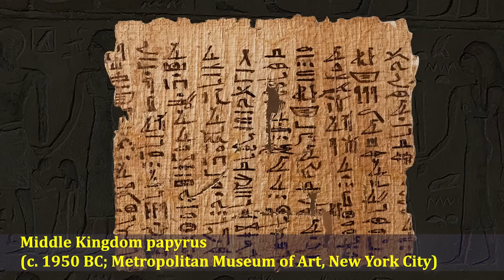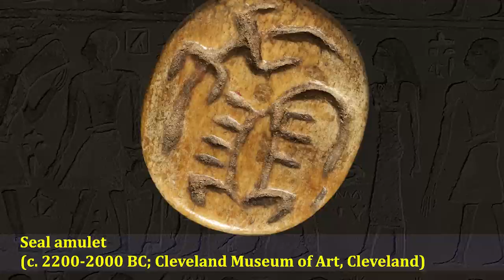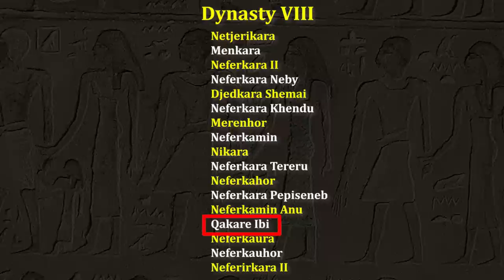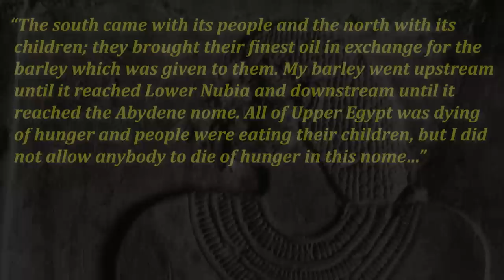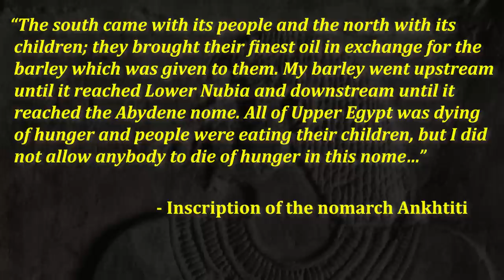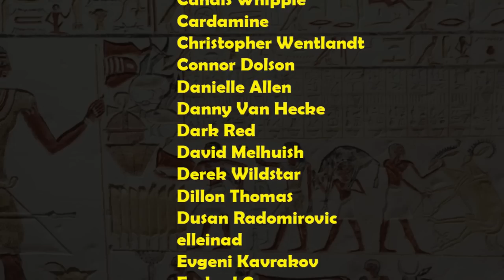Ancient Egypt Dynasty by Dynasty - The First Intermediate Period / Dynasties VII-XI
In this video, we'll examine the period of ancient Egyptian history known as the First Intermediate Period.  It was a chaotic time when the over millennia-old political system of Egypt broke down and new "dynasties" started popping up in various parts of the country.

Ancient Egypt Dynasty by Dynasty - Sixth Dynasty of Egypt / Dynasty VI - End of the Old Kingdom